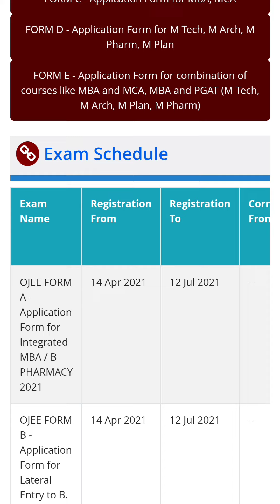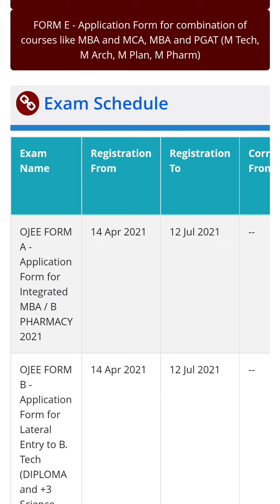B.Pharma Form Update | Ojee form ki date baharr chuki hai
B.pharma se related update h jldi jaoo Or video dekho ojee k form bharne se aap kon kon si department ki form bharr sakte h usske baare m v video hai

take care
bye